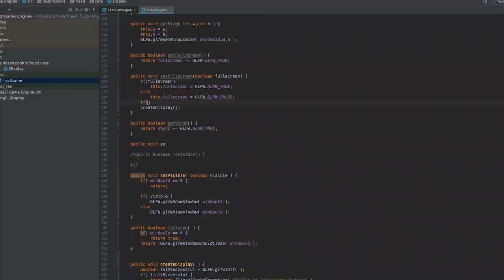siNUsoid v2.0 Official Teaser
siNUsoid v2.0
Annual Technical Festival of NIIT University
12th - 14th October 2018
The Future Is Bright !